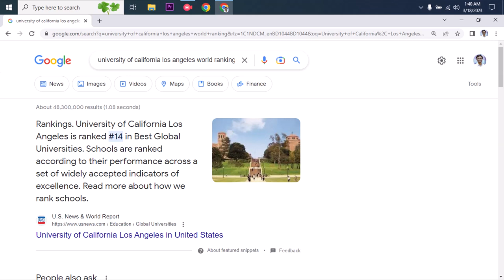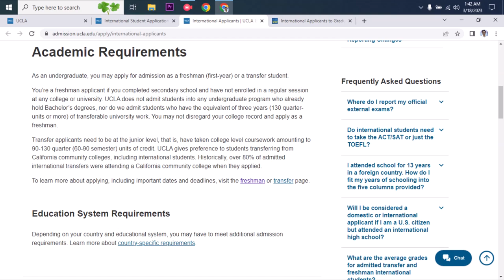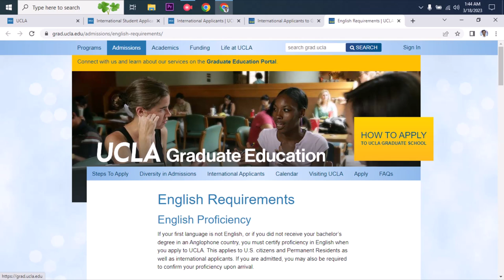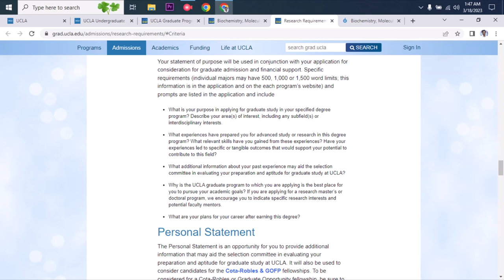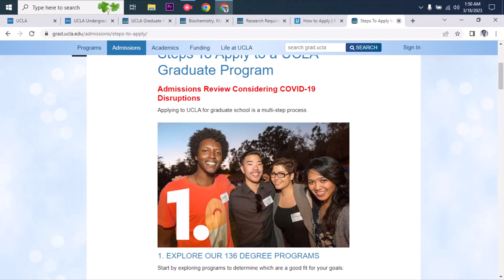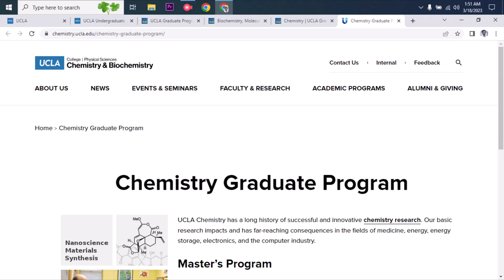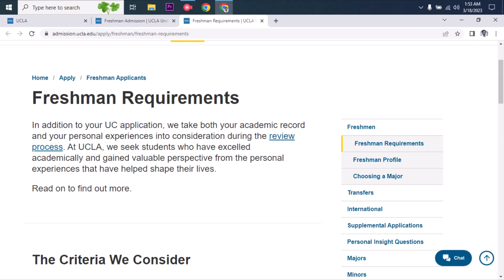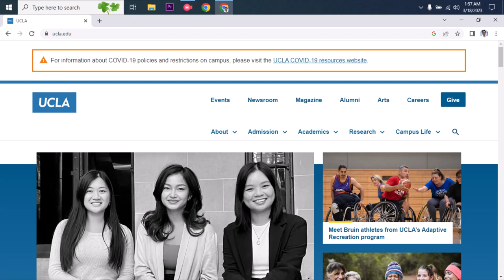University of California Los Angeles | USA University application requirements review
Music credit
Do It – Hotham: